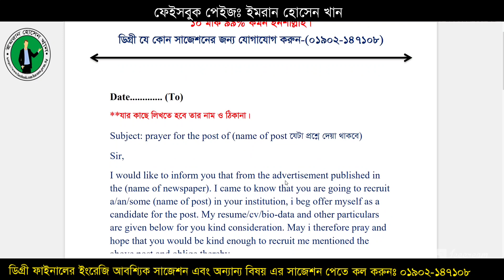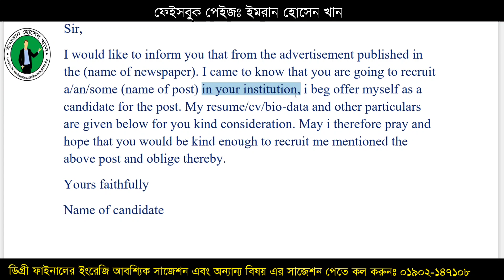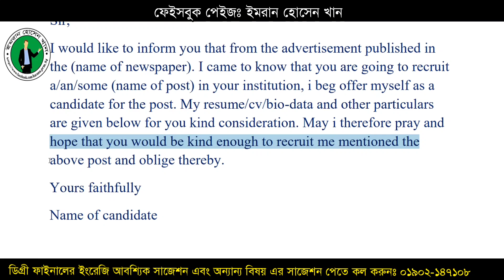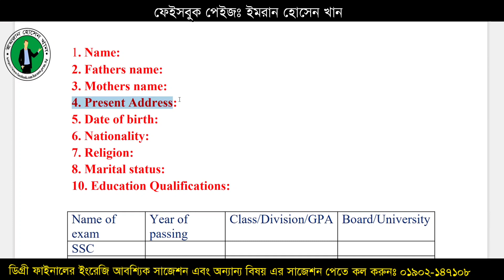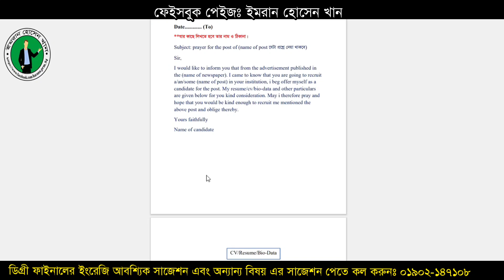Job Application Letter Writing || Job application letter format Writing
Job Application Letter Writing || Job application letter format By Emran
★ডিগ্রী ফাইনাল এর ইংরেজি আবশ্যিক সাজেশন ★
 BA/BBS/BSS/BSC সকল গ্রুপের সাজেশন
এবং
 ইংরেজি আবশ্যিক বিষয় এর ৭৫ মার্কের স্পেশাল সাজেশন নিতে 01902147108 কল করুন ইমু বা হোয়াটসঅ্যাপ।।
★ ইংরেজি আবশ্যিক সাজেশন এ কি কি পাবেন?
★ Passage  -১০ মার্ক
★ Written- ৫০ মার্ক
★ Grammar - ১৫ মার্ক
বিঃদ্রঃ লিখিত অংশের জন্যে ৫০ মার্কের শর্টকাট টেকনিক দিব যাতে কমন না আসলেও ৪০ মার্ক আসে এবং গ্রামার এর গুরুত্বপূর্ণ রুলস দিব সে গুলো থেকে ১৫ মার্ক কমন উপযোগী হবে।।
ইংরেজি এবং অন্যান্য বিষয় এর সাজেশন নিতে যোগাযোগ করুন ইমু বা হোয়াটসঅ্যাপ।।